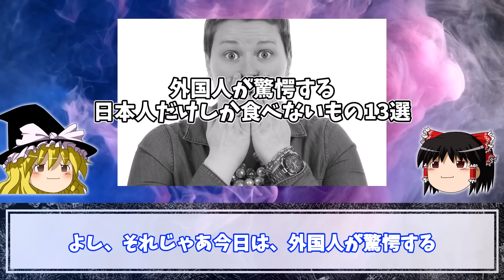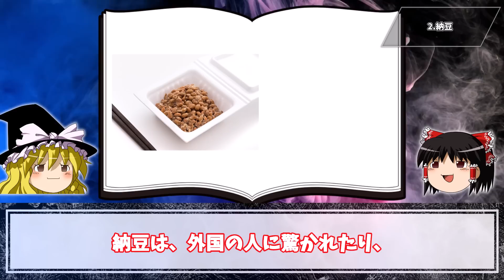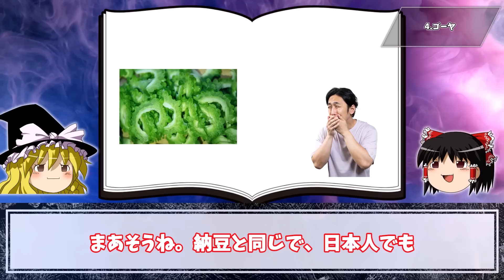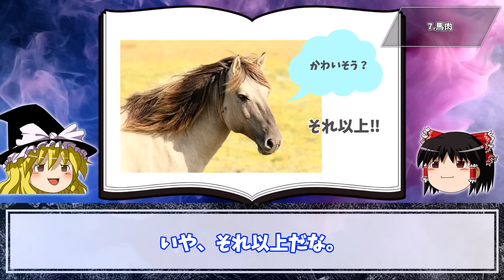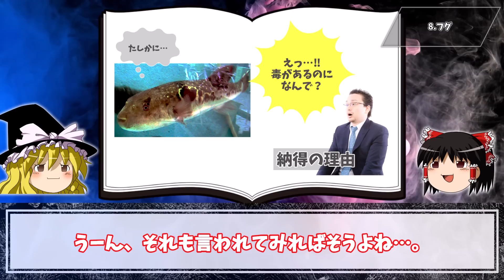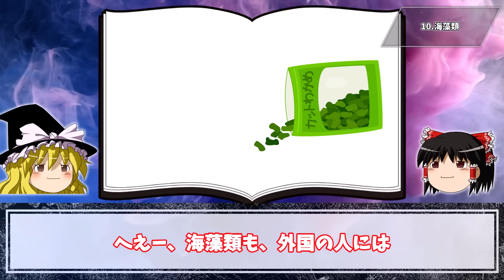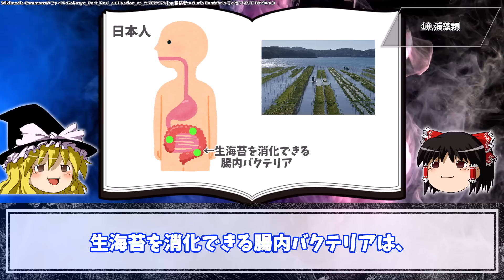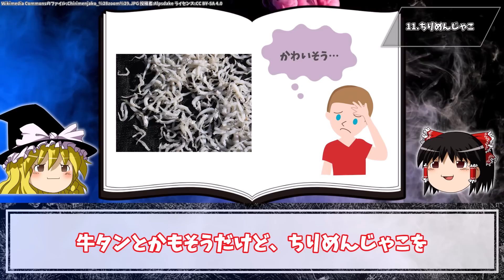実は日本人だけしかほぼ食べないもの13選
今回は「実は日本人だけしかほぼ食べないもの」を13個まとめて紹介していくぜ！